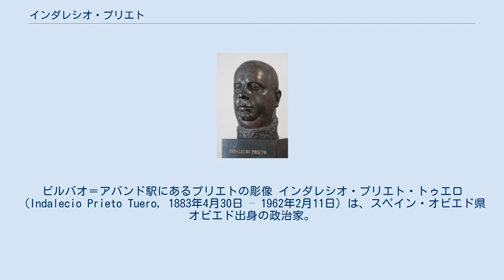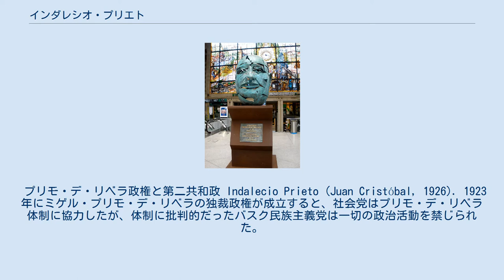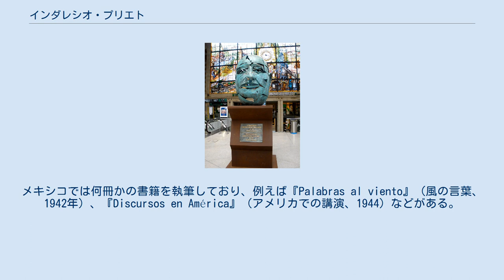インダレシオ・プリエト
ビルバオ＝アバンド駅にあるプリエトの彫像 インダレシオ・プリエト・トゥエロ（Indalecio Prieto Tuero, 1883年4月30日 – 1962年2月11日）は、スペイン・オビエド県オビエド出身の政治家。
 1918年から1923年、1931年から1939年までビルバオ選挙区から選出されてスペイン国会下院議員を務めた。
1935年から1948年にはスペイン社会労働党(PSOE)の書記長（党首）を務め、第二共和政期には国防大臣などを歴任した。
 1883年にオビエド県オビエドに生まれた。
6歳の時に父親が死去し、1891年には母親とともにビスカヤ県ビルバオに引っ越した。
幼少の頃には路上で雑誌を売って生計を助けていた。
日刊紙のラ・ボス・デ・ビスカヤで速記記者の仕事を得て、やがて編集者となり、後にはライバル紙のエル・リベラルのジャーナリストとなった。
最終的にはエル・リベラルの編集長やオーナーにまで上りつめ、バスクの実業家とも交流があった。
 社会党 16歳だった1899年にスペイン社会労働党（PSOE、社会党）に加入。
社会党では社会主義青年同盟の幹部となり、1911年にビルバオ市議会議員に当選した。
バスク地方における社会主義の重要人物となり、第一次世界大戦後の1917年8月には党内でもプリエトが中心となって革命ゼネストを起こした。
ゼネストの主導者たちの何人かはマドリードで逮捕されたが、プリエトは逮捕される前にフランスに逃げ、1918年の総選挙前にスペインに帰国すると、ビルバオ選挙区から下院議員に当選してスペイン国会に議席を得た。
プリエトは第3次リーフ戦争（1920年-1926年、またはメリリャの戦い）における政府とスペイン軍の行動を強く非難し、またメリリャでマヌエル・シルベストレ将軍が軽率な軍事行動に出たことでの国王の責任を取り上げた。
カタルーニャ地方では社会主義者と地域主義者が結び付いてカタルーニャ社会主義連盟が成立していたが、プリエトやミゲル・デ・ウナムーノらはバスク・ナショナリズム運動には批判的であり、バスク地方ではバスク・ナショナリズム運動を牽引するバスク民族主義党(PNV)と社会主義者による社会党が大衆政党としてせめぎ合った。
バスク民族主義党が策定したエステーリャ憲章（バスク自治憲章案）はカトリックを基調としており、プリエトは「バスク地方を『バチカン主義者のジブラルタル』にするものである」と警告した。
 プリモ・デ・リベラ政権と第二共和政 Indalecio Prieto (Juan Cristóbal, 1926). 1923年にミゲル・プリモ・デ・リベラの独裁政権が成立すると、社会党はプリモ・デ・リベラ体制に協力したが、体制に批判的だったバスク民族主義党は一切の政治活動を禁じられた。
プリエトはプリモ・デ・リベラや社会党の大物であるフランシスコ・ラルゴ・カバリェーロとは激しい対立があり、ラルゴ・カバリェーロがプリモ・デ・リベラ政権に部分的に協調する方針に反対した。
1930年8月には社会党党首のフリアン・ベステイロが反対したにもかかわらず、プリエトは反体制派の政治改革方針であるサン・セバスティアン協約に参加した。
この共和主義政党の広範な連合による協約ではスペイン君主制の廃止が提案された。
 1931年4月には第二共和政が成立し、サン・セバスティアン協定は共和国を牽引する指導要領となった。
プリエトはニセト・アルカラ＝サモラ大統領に導かれる共和国政府の財務大臣に就任し、社会党からは他にラルゴ・カバリェーロ（公共事業大臣）とリオス（法務大臣）が入閣した。
マヌエル・アサーニャ内閣の財務大臣としてのプリエトはスペイン銀行を政府が統制できるようにする法案を制定したが、これによってスペイン銀行に疎まれたため、1931年12月の内閣改造では公共事業大臣に回った。
プリエトはプリモ・デ・リベラ独裁政権時代に始まった水力発電計画の方針を継承し、またチャマルティン駅の新設、チャマルティン駅とアトーチャ駅を結ぶトンネルの建設など、首都マドリードのインフラを改善する野心的な計画を策定した。
ただし、これらの計画の大部分はスペイン内戦終結後まで完了しなかった。
1933年6月の内閣改造ではプリエトがアサーニャの後継首相候補に挙げられたが、アサー...